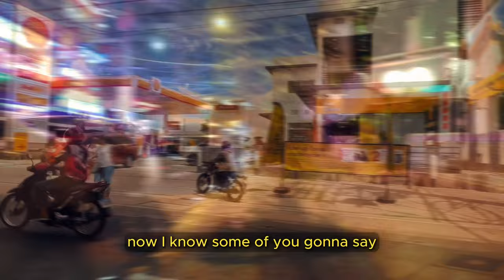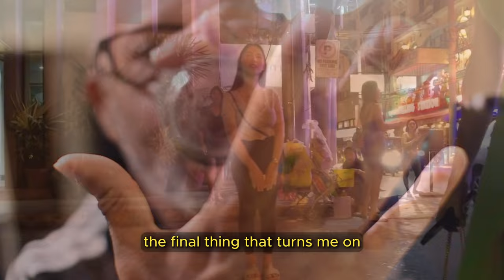Ladyboys in the Philippines?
In this video, we're going to take a look at why the Philippines is often considered the land of ladyboys and transgender women. We'll explore the attractions and relationships that foreigners often find appealing about this country, and we'll give you advice on how to best navigate the dating scene as an expat or traveler in the Philippines.

VLOG EQUIPMENT:
GoPro Hero 11
Panasonic WXF1